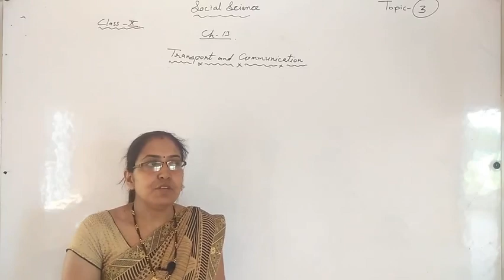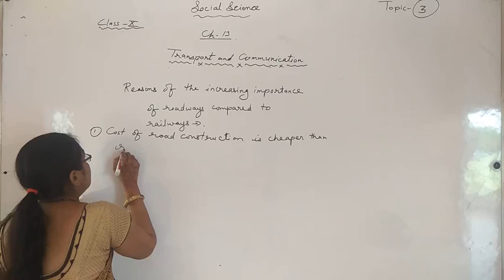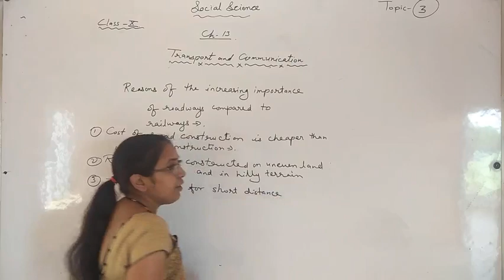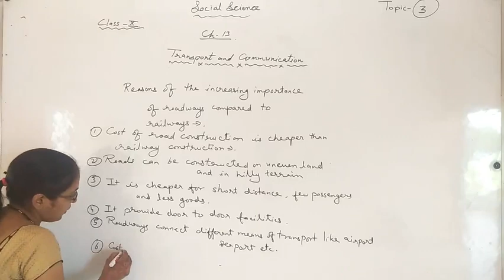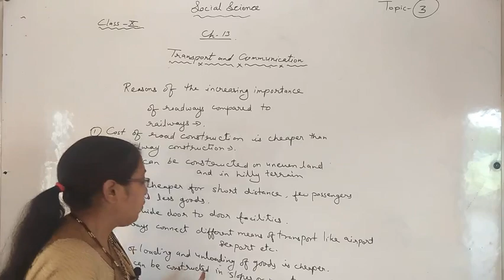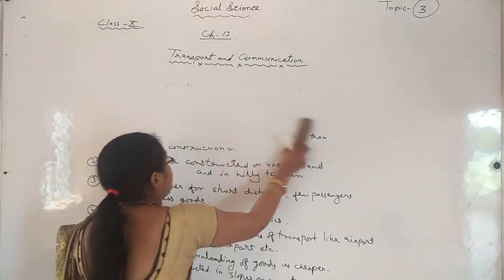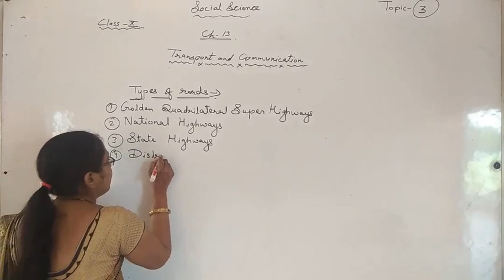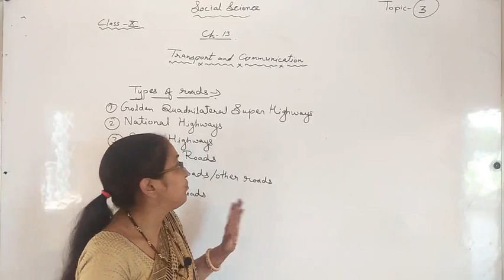Transport and communication Lesson 13 part 3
X RBSE# SOCIAL SCIENCE# ENGLISH MEDIUM